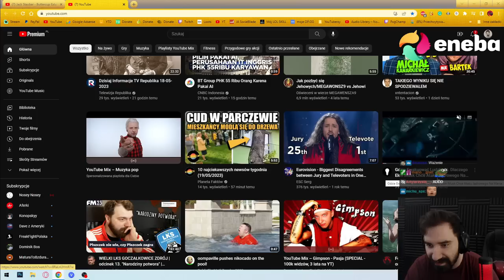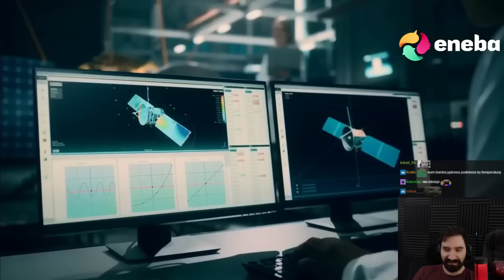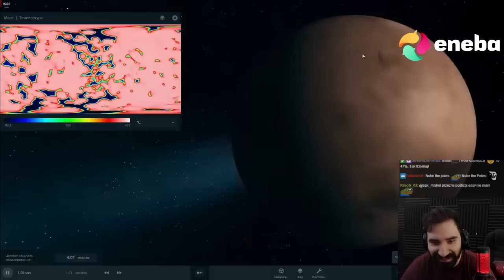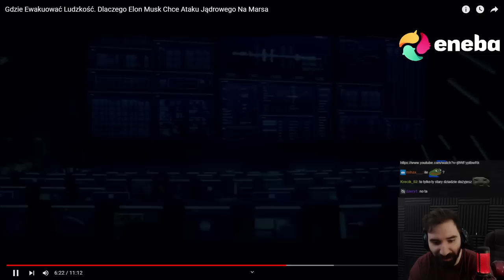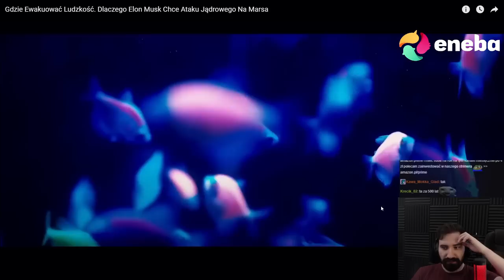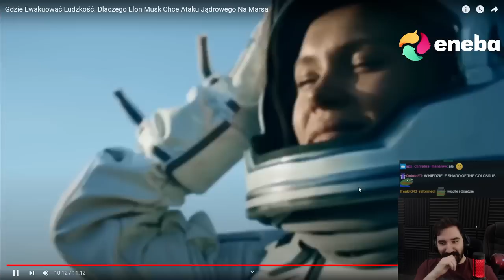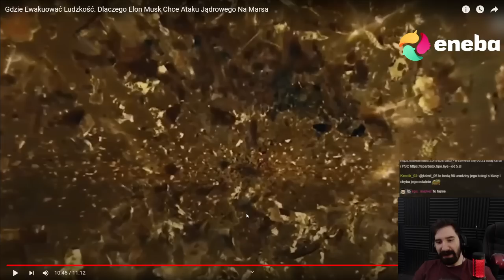Oglądam SZALONY POMYSŁ Elona Muska który chce zrzucić BOMBE ATOMOWĄ na Marsa xD?